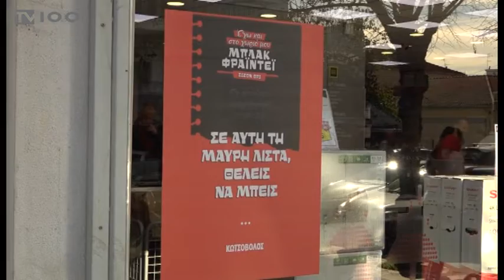ΑΥΞΗΜΕΝΗ ΚΙΝΗΣΗ ΑΛΛΑ ΧΩΡΙΣ ΟΥΡΕΣ ΓΙΑ ΤΗΝ BLACK FRIDAY (TV100-291119)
Χωρίς τις γνώριμες εικόνες, με τις τεράστιες ουρές έξω από τα καταστήματα, υποδέχτηκε σήμερα η Θεσσαλονίκη την Black Friday. Η αγορά της πόλης κινήθηκε σε χαμηλούς ρυθμούς, αν και η κίνηση στους δρόμους ήταν από το πρωί αυξημένη. Μπορεί κάποια καταστήματα να άνοιξαν από τις 8 για να υποδεχθούν τους καταναλωτές με δελεαστικές προσφορές, ωστόσο η προσέλευση του κόσμου ήταν σχετικά μικρή σε σχέση με προηγούμενες χρονιές για την “Μαύρη Παρασκευή”, που μπήκε στη ζωή των Ελλήνων πριν από τρία χρόνια, αλλάζοντας τα καταναλωτικά “ήθη”.
Ρεπορτάζ: Χρήστος Κατσικογιώργος
Κάμερα: Γιώργος Βογιατζόγλου
Μοντάζ: Αλεξάνδρα Νικολούδη
Μιλούν: Καταναλωτές